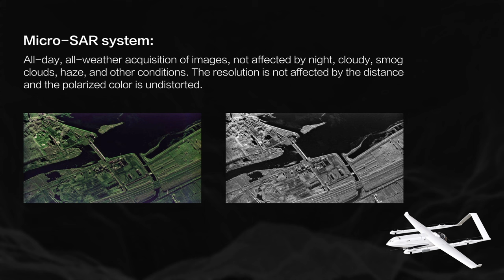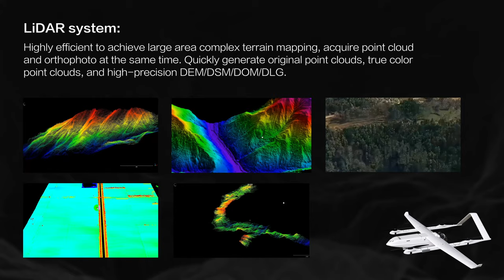CW-100II Heavy Lift VTOL Drone | 12hrs Endurance and 25kg Payload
The JOUAV CW-100II is a hevay lifting and multi-purpose VTOL drone, designed for mapping, aerial survey, and surveillance applications.

The CW-100II heavy lift drone has a payload capacity of 25kg, 720 minutes of flight time, and 200km of range, which is a tremendous advantage when surveying and patrolling a large area.

Its lifting capacity permits flexibility for carrying large high-end sensors like hyperspectral and bathymetric LiDARs, satellite communication modules, SAR systems, and high-quality gimbal cameras.

The CW-100II is the easiest to fly which is capable of automatic launch, in-flight data collection, and landing without human interaction. Besides, this industrial UAV can handle heavy winds and high elevations with ease.